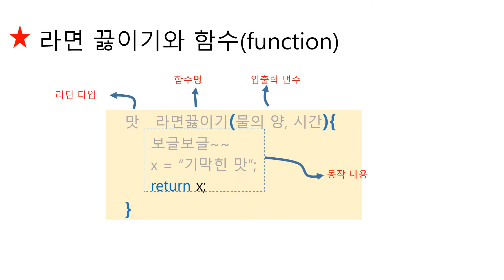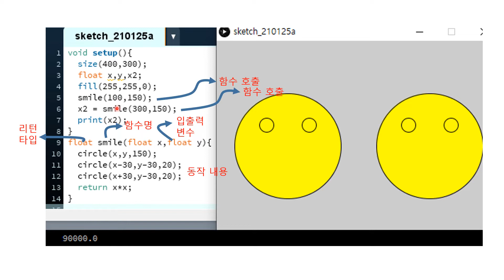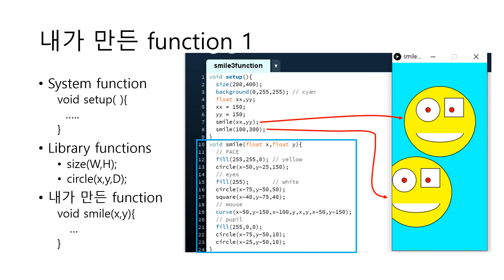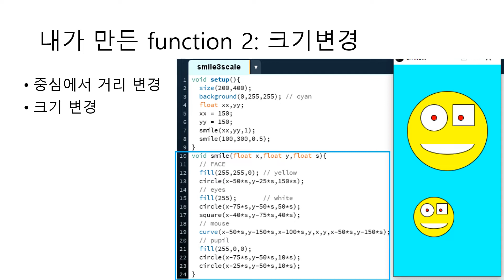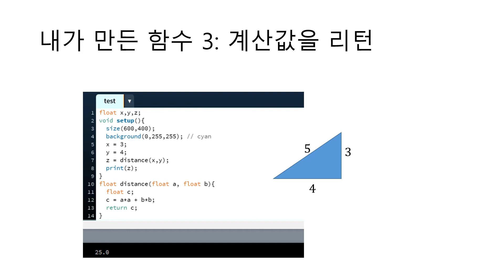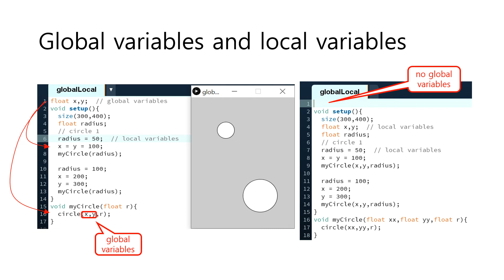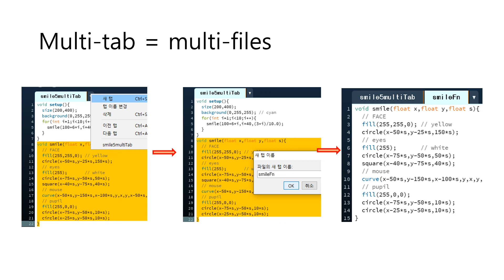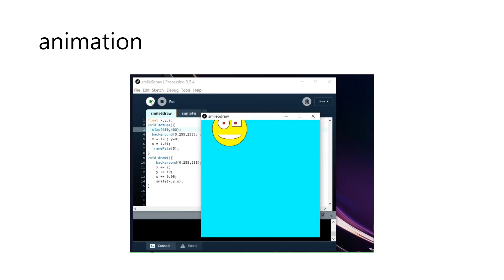L2 function Move V5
DougFO Play: L2 function draw for animation V5